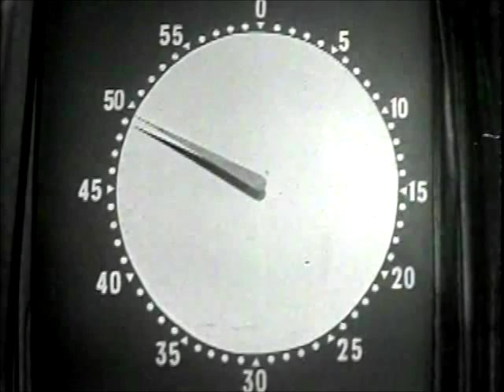Benny Hill - Beginning of 'The Benny Hill Show' (1)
'Benny And The Jests' 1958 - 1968, 1/20
Collection of some Benny Hill sketches from his early years on BBC and ITV from his shows 'The Benny Hill Show' & 'Benny Hill'